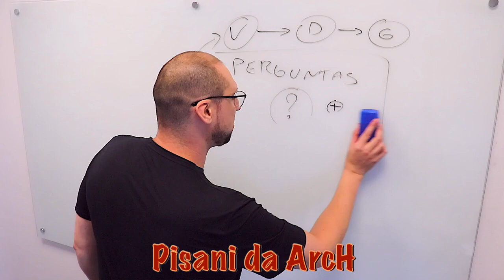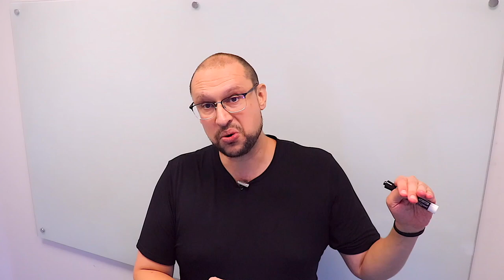🚨 5 PIORES CONSEQUÊNCIAS em projetos SEM Arquiteto Software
Arquitetos de Soluções e Software trazem inúmeros benefícios para um projeto, como estruturas claras e organizadas, abordagens consistentes e uma visão geral do sistema como um todo. Um projeto de software sem a presença de um Arquiteto de Software pode ter diversas consequências negativas a médio e longo prazo.

A ausência de Arquitetos de Soluções e Software em um projeto pode ser CATASTRÓFICA, trazendo diversas consequências negativas, tais como: falta de planejamento; falta de padronização; falta de escalabilidade; falta de segurança; falta de inovação. Essas as consequências negativas ficam ainda mais evidentes nos casos de projetos com ambições maiores a médio e longo prazo. Por este motivo, o papel dos Arquitetos de Soluções e Software tem se tornado cada vez mais relevantes no mercado atual, dado a importância  e contribuição destes profissionais no processo de negócios das empresas.

Neste vídeo você conhecerá as 5 principais consequências NEGATIVAS de não se ter um bom trabalho de Arquitetura de Soluções e Arquitetura de Software no seu projeto. Assistindo até o final, você sairá deste vídeo com uma visão clara e objetiva do quão prejudicial pode ser a falta de Arquitetos de Soluções e Software para um projeto de arquitetura de TI.